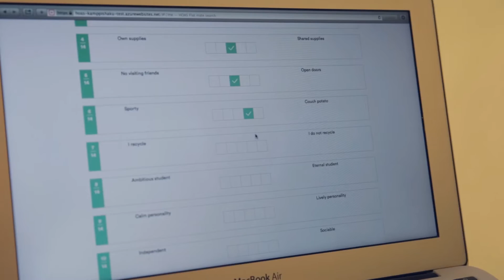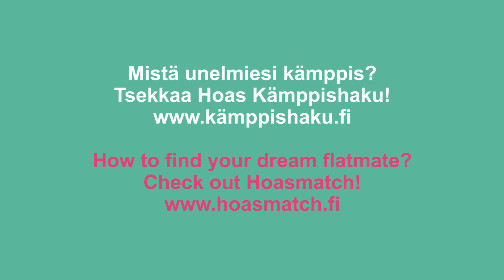Kämppishaku // Hoas Matchie